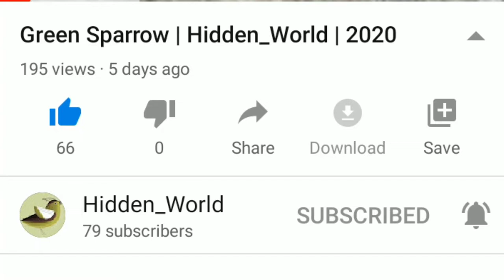Gold Fish | Hidden_World | 2020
The goldfish (Carassius auratus) is a freshwater fish in the family Cyprinidae of order Cypriniformes. It is one of the most commonly kept aquarium fish. A relatively small member of the carp family (which also includes the Prussian carp and the crucian carp), the goldfish is native to East Asia.